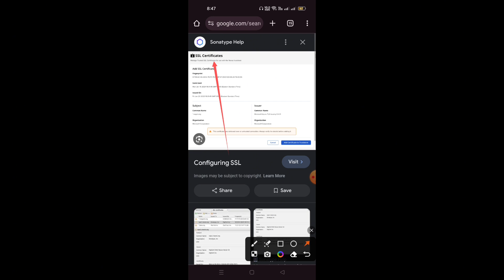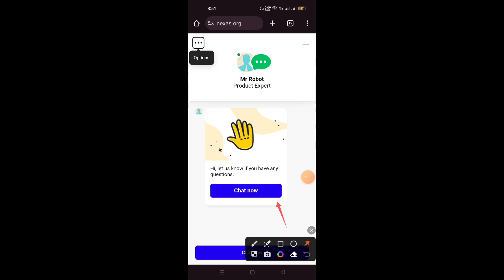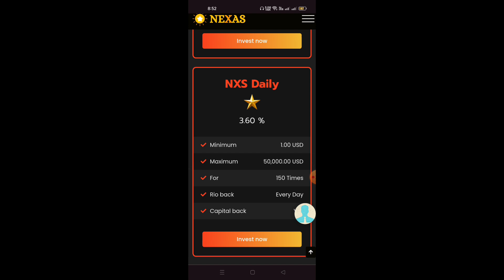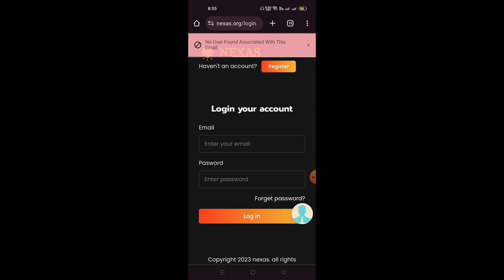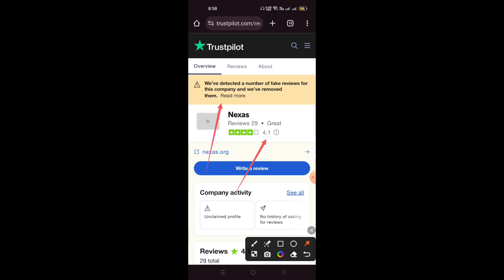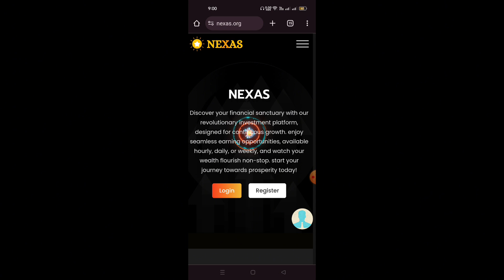Easypaisa Jazzcash New Nexas Earning App Complete Review | Nexas Earning App Real Or Fake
Asalamo Alaikum !

                                 Well come to the new video. In this video we will tell you about the new online earning app. Nexas is new earning app is real or fake complete review is explain In this video. You can learn full detail about Nexas Earning App and it's withdrawal in easypaisa and jazzcash account.

Nexas Earning App
Nexas Earning real or fake
nexas Earning
Nexas Earning website
Nexus earning app
Nexus earning
nexas online earning
nexas online earning app
nexas Earning App in Pakistan
nexus earning website
nexus Earn Money
nexas Earn Money